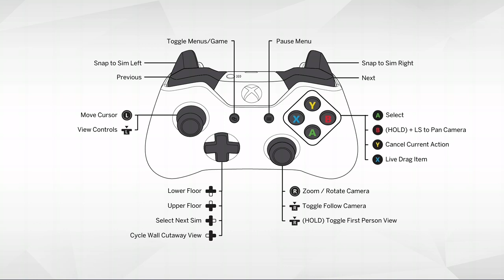The sims 4 (12 9 2021 4 52 31 PM narrdtr2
This is The sims 4 game play video.